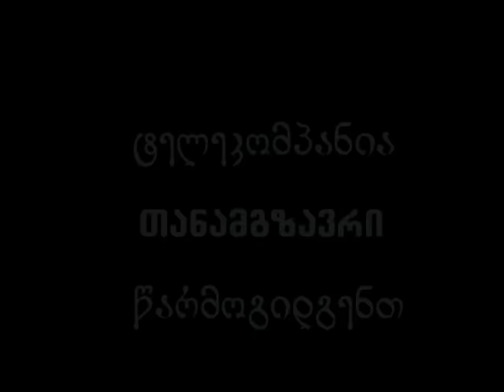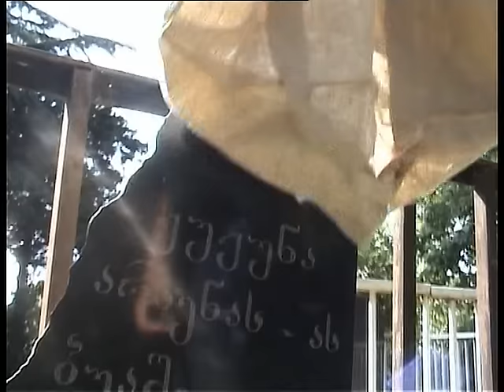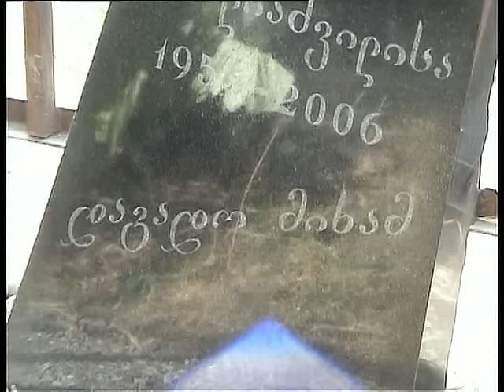"დარდიანი მიხა"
მოკლემეტრაჟიანი მხატვრული ფილმი "დარდიანი მიხა". რეჟისორი გოგი ჩაკვეტაძე, სცენარის ავტორი ბაადურ ბალარჯიშვილი.